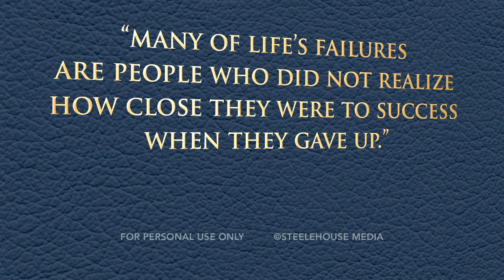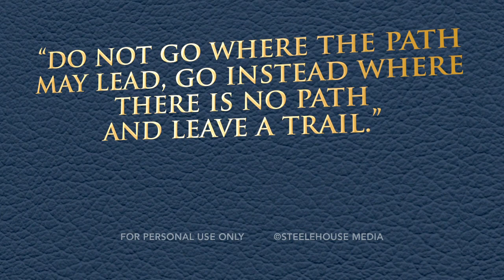Graduation Inspiration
AVAILABLE FOR PURCHASE AT STEELEHOUSEMEDIA.COM
This video is available for purchase with a site license to show in group settings for church services and other live ministry settings

STEELEHOUSE MEDIA CHANNEL:
The place for original content for the faith community produced by Steelehouse.

ABOUT STEELEHOUSE MEDIA:
Steelehouse Media is focused on providing high quality and effective media resources for the faith and family marketplace including short films, motions and stills for every season and ministry situation.  Our entire library of content is available for purchase individually or on a subscription basis at our online store.